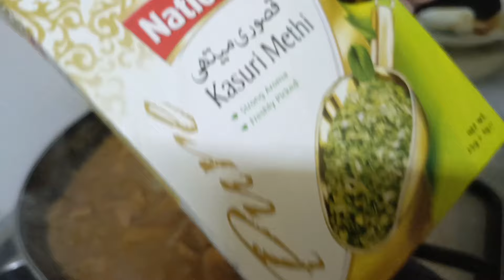Ojri Recipe | Boti Ka Salan | Bhaiyon Ke Ghar Se Wapsi | Mainy Vote Cast Ker Dea | Amara Yasir